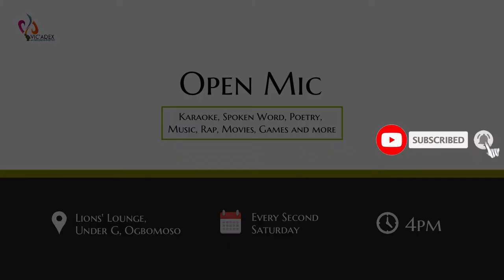Oladapo Prayer I I'm Righteous | Open Mic Ogbomoso | Gospel Reggae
Oladapo Prayer performs a gospel reggae song titled I'm righteous. Exploring the concept of new creation realities in this song, he gets the crowd responding and spirited. Recorded Live at the April edition of the lion's lounge UnderG Ogbomosho's Open Mic day, holding every second Saturday of the month.

Vic'Adex is the curator at 60 Seconds poetry (a Vic'Adex Concept) which uses poetry and visual arts as tools for invoking crystal consciousness.  Adetimilehin "Vic'Adex" inioluwa is a Nigerian poet known for his staccato flow and thought-provoking poems that resonate with themes calling for 💪🏽 freedom and emancipation of the downtrodden. He is quite popular for his poem, “MenNotGods🙌🏽”, a poem that won the best poem at the national poetry slam (War of Words). Since then, He has gone ahead to promote poetry @60SecondsPoetry.

60 Second poetry is a Nigeria spoken word platform where I seek to give you a piece of my soul through the gift of spoken words and performance poetry. I would cover a lot of topics, I could be your political poem, your angry poem, inspirational poem, life poem, Nigeria, poem or your love poem plug.